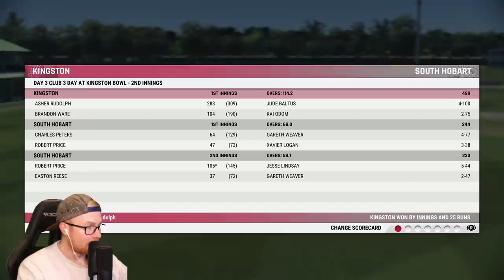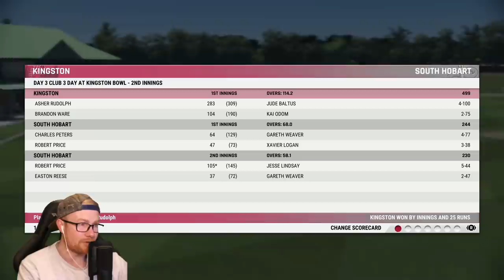CRICKET 22 | CAREER MODE #16 | TOP OF THE TABLE CLASH!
Hey team, and welcome to the 16th episode of this Cricket 22 career mode! In today's episode we play a top of the table clash and experience some lovely scenes for the great man. If you are reading this, please comment the word 'lovely'. Enjoy! xo

Special thanks to the Elite Scenes members: SethWillson, Simon Wales, Ragnot Greymane, Josh Cook, Liam Hollick, Slxshing, Edstar, DanMeister94, Cribberto, Tony Moore, & Luke Kelly!

Huge thanks to the Marvellous Scenes members: Mythical_Flare, Dub, Rob Turnbull, William Kale, Joshua Mathewson, Archie Cutting, Aditya Katti, and David Chen!